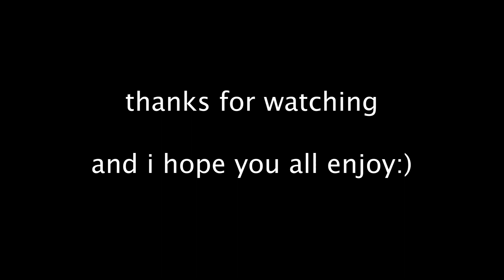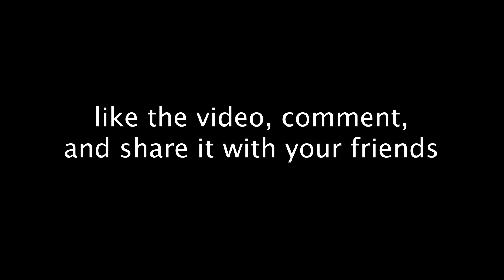Unconditional - Jacob Grimm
I hope you enjoy my Submission to the 2019 Moment Invitational entitled Unconditional! Moment ShotOnMoment MomentInvitational Like the video, share it, and drop a comment and I'll check your submissions out!!

This short film for the moment invitational 2019 was shot on a Samsung s9+ in 4k 60fps, 4k 24fps, and 1080p slow motion (120fps or 240fps I think). I also used twixtor with some 4k shots to slow them down even more. And I used a couple apps in the google play store for manual video recording, fake blurring and focusing.

Audio:
Alan Watts - Falling In Love